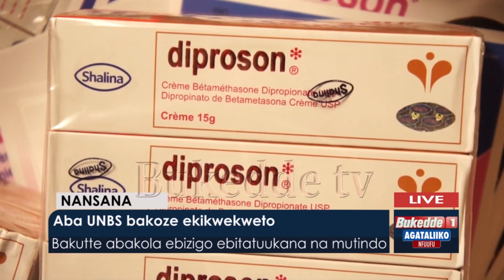Agataliikonfuufu: Aba UNBS bakoze ekikwekweto. Bakutte abakola ebizigo ebitatuuka na mutindo.